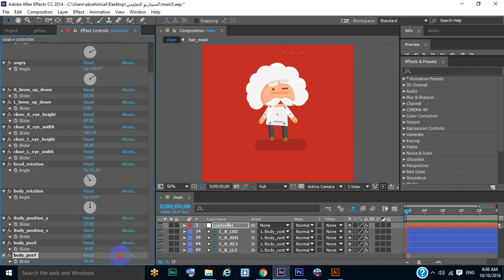Aftereffects character Rigging